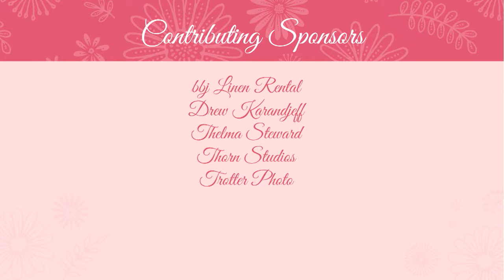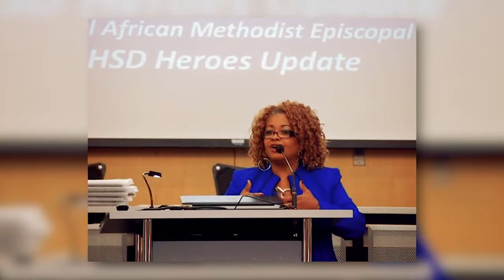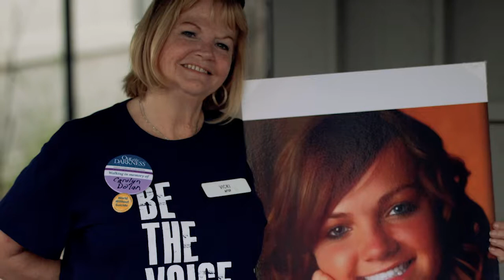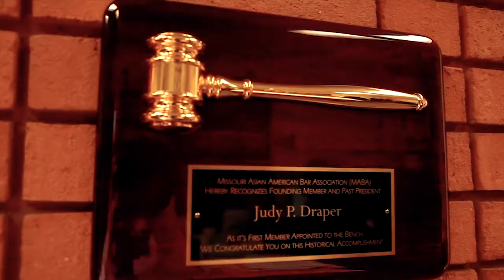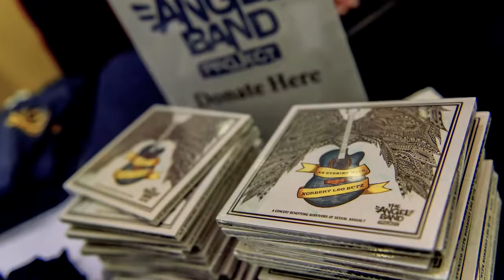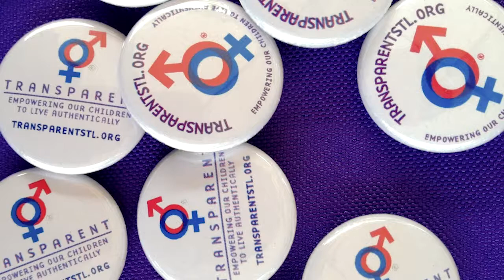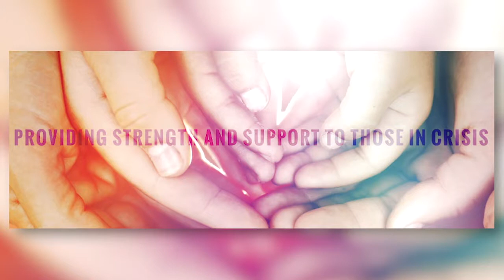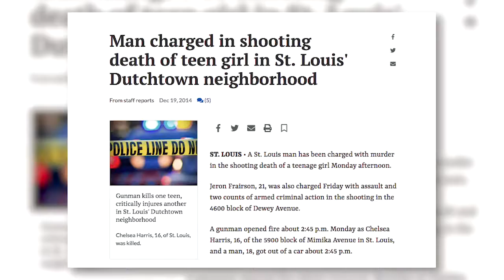2018 Women of Achievement Live Event